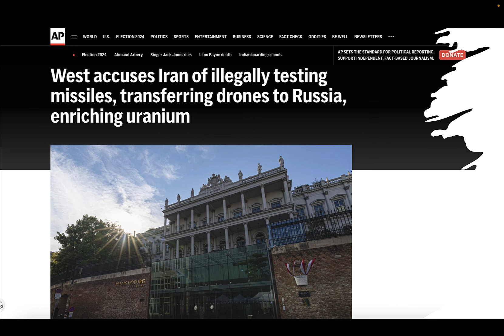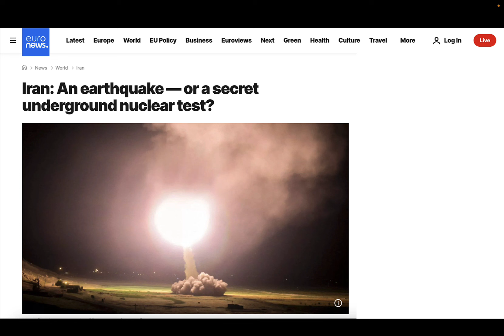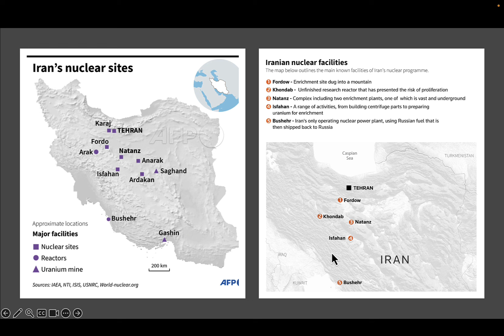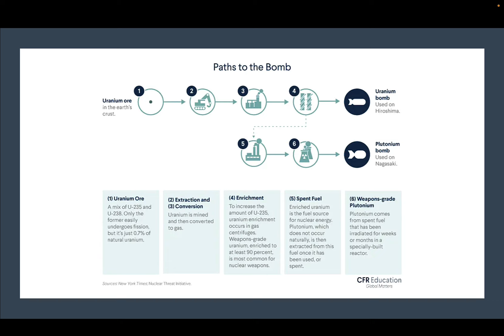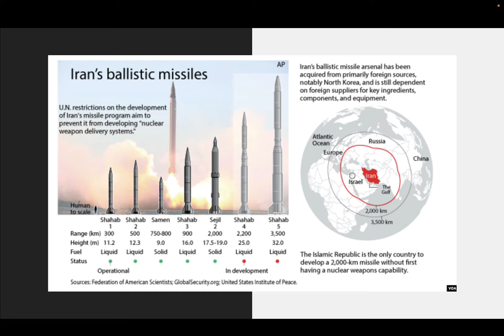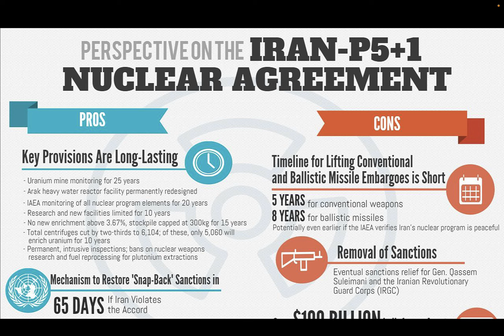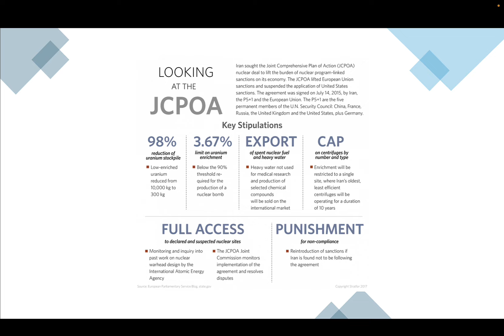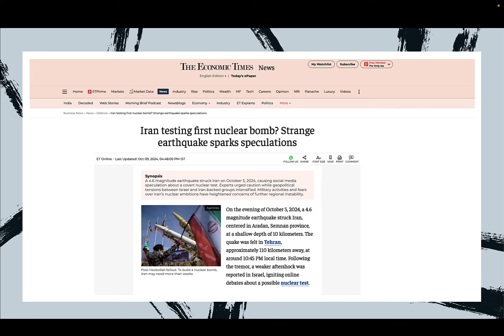Has Iran Created a Nuclear Bomb? | Link to Earthquake? | PW OnlyIAS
UPSC Optional Batches 👇

UPSC Optional 2025 - Pub. Ad. 2.0 (Hinglish)

- Introduction to Iran's Nuclear Program: Overview of Iran's nuclear developments and international reactions.
- Reports on Nuclear Bomb Creation: Insights into recent reports suggesting Iran may have developed a nuclear bomb.
- Connection to Recent Earthquake: Analysis of the theories linking nuclear tests to recent seismic activity in the region.
- International Concerns: How the global community, especially the U.S. and neighboring countries, is reacting.
- Implications for Global Security: Discussion on what Iran's nuclear capability means for geopolitical stability.
- Relevance for UPSC Aspirants: Key takeaways and insights into international relations and security studies for exam prep.